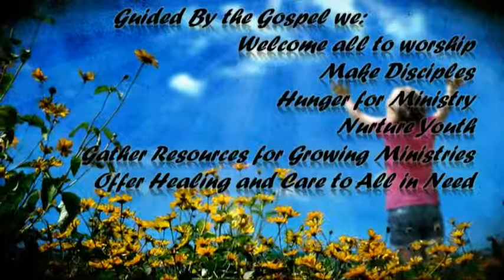Messiah Lutheran Church